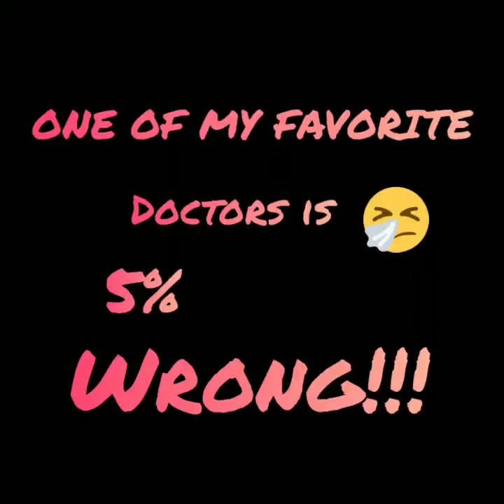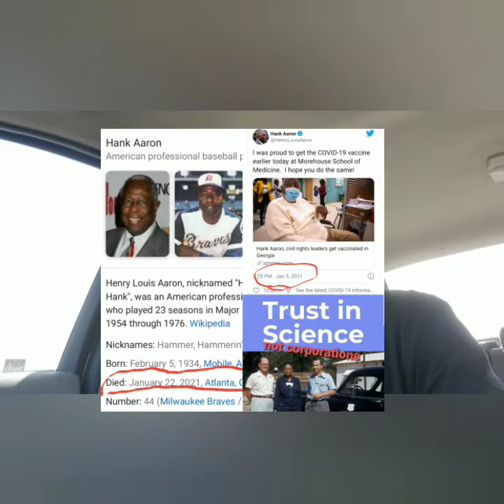DR. BOYCE LEBRON SHOULD NOT MEET WITH COPS ABOUT HIS OPINION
Dr. Boyce gave some of his perspectives about cops and a Lebron James Tweet based on the Makhia Bryant slaughter by the Ohio race soilder.  Many things he is right about but not telling Lebron James that he should meet with a boot licking black cop trying to score point with the fox news crowd.  no no no.